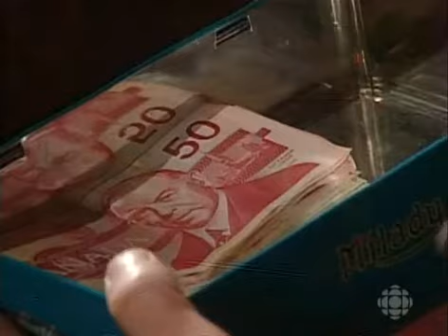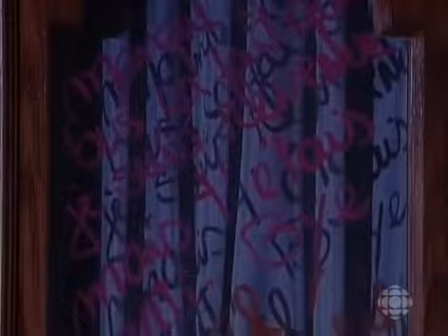SRC Série Les héritiers Duval Épisode 32